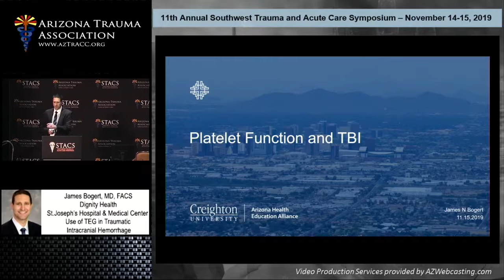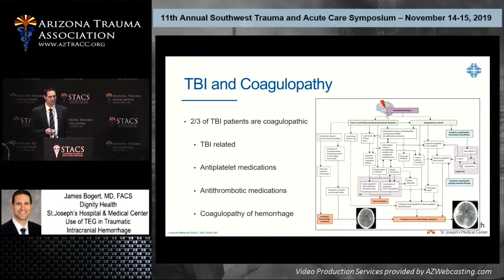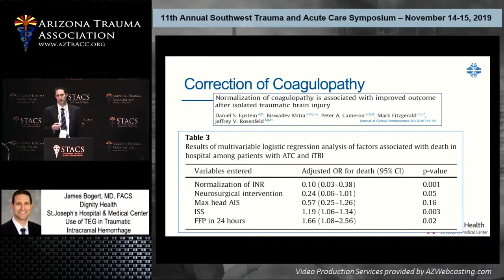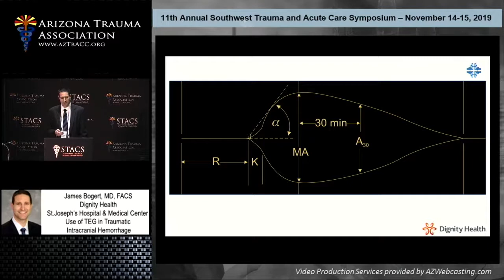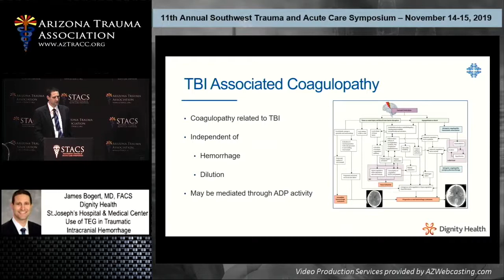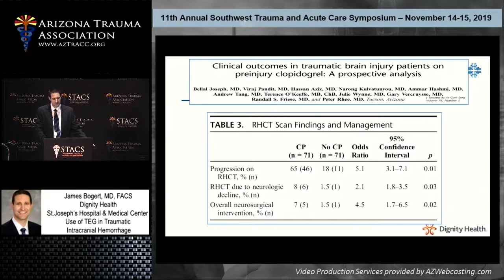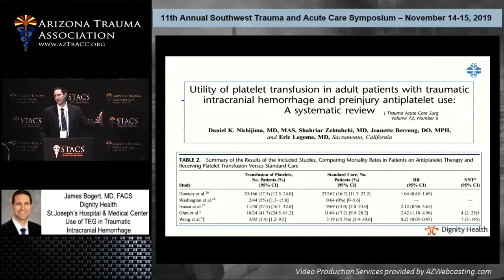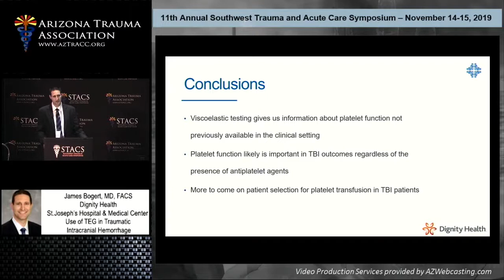TBI and Platelet Mapping, presented at STACS 2019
At the 11th Annual Southwest Trauma and Acute Care Symposium, Dr. James Bogert, MD, FACS, presents on traumatic brain injuries and platelet mapping. Dr. Bogert discusses the scope of traumatic brain injuries as more than 2 million individuals visit the emergency department each year and these injuries account for 50,000 deaths annually. Listen now to hear about viscoelastic testing as this interventions gives physicians information about platelets function that was not previously available in the clinical setting!